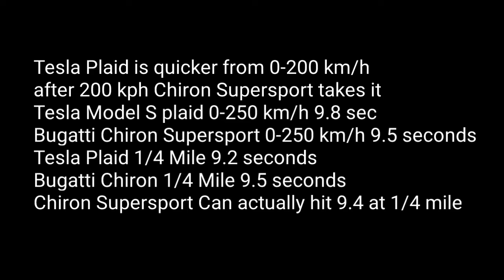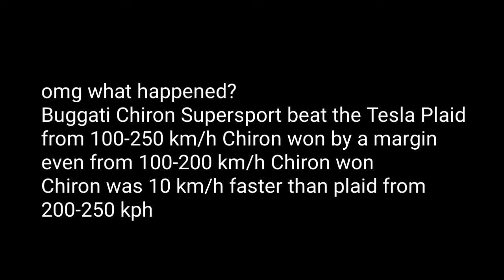Tesla Model S Plaid Vs Bugatti Chiron Supersport DRAG RACE 0-250 km/h And 1/4 Mile comparison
comparison between Tesla Model S Plaid Vs Bugatti Chiron Supersport 0-250 km/h who wins??? let's find out
credits to Derek K and Chiron Owner